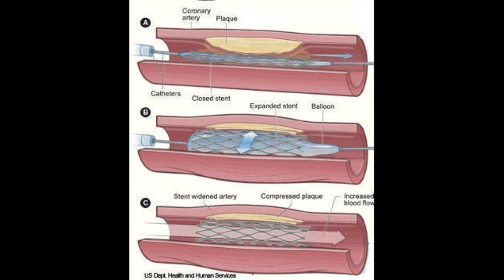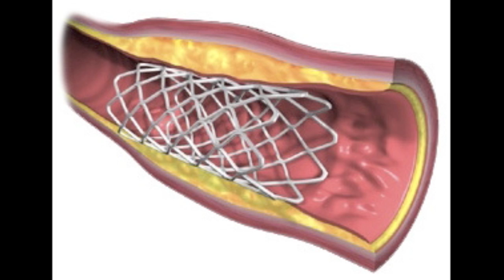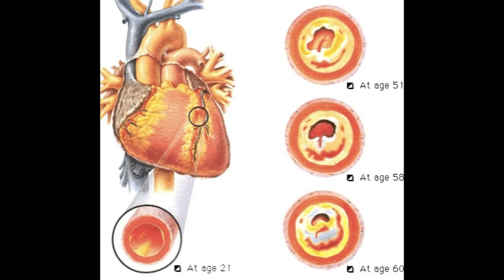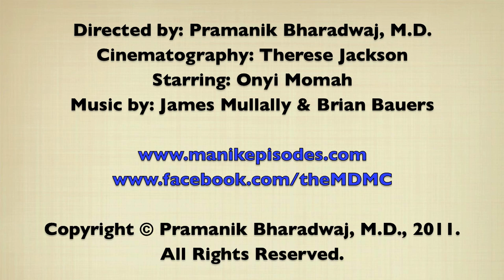Not Enough Perfusion ft. Ony Momah, PA-c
Not Enough Perfusion by Pramanik, MDMC®
A tribute to Conrad Fischer, M.D. Music production by James Mullally and Brian Bauers.  Pramanik Bharadwaj, MD. Therese Jackson. Onyi Momah.

H
Chest pain, shortness of breath
Hypotension, Confusion
Means you're just not
Getting enough perfusion

Hypotension, Confusion
Getting enough perfusion

[V1]
Slowly progressive atherosclerotic plaques
Rupturing -- forming new clots -- forming new heart attacks -- its when I
First learned about angiolplasty
Its like bypass without cracking the thoracic

Minimally invasive -- for -- cardiac patients
Chest pain at rest along with EKG changes -- rising
Troponins -- high creatine kinases
Transmural infarcts -- ST elevations

H
Hypotension, Confusion
Getting enough perfusion

Hypotension, Confusion
Getting enough perfusion

[V2]
Nitro was being used for vasodilation
Relieving even the pain the student doc was facing
But it wouldn't decrease the mortality rating
Like aspirin and heparin and beta blockading would

12 hours -- my heart was still racing
too late for tPa -- the clot was still not breaking
We was way past the point prevention
Stenting was the intervention -- it was a miracle invented

H
Hypotension, Confusion
Getting enough perfusion

Hypotension, Confusion
Getting enough perfusion

V3
Cause part of the heart had no movement
Gotta get reperfusion
Angiogram locates the occlusion
Stent placement -- drug-elluding

Aspirin -- clopidegrol -- what we not losing
Gonna get him discharged on Welbutrin
But -- if the clot is not moving
Gonna defy the laws of Newton

H
Hypotension, Confusion
Getting enough perfusion

Hypotension, Confusion
Getting enough perfusion

V4
II, III, avf intrusion
Like a right ventricular contusion
Rapid IV fluid infusion
You know where we got to move him

In the CCU -- heart attacks back to back
Add ace inhibitors and the statins stat
With metoprolol -- and that is that
Before the beeper on the heart monitor goes out of whack.

H
Hypotension, Confusion
Getting enough perfusion

Hypotension, Confusion
Getting enough perfusion